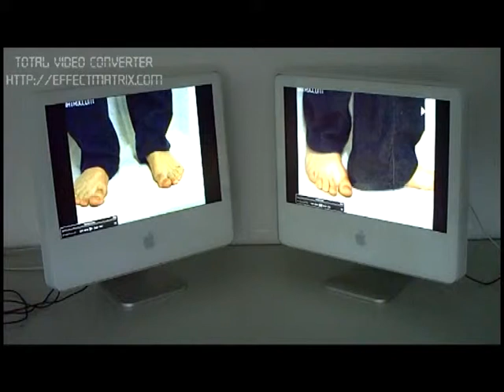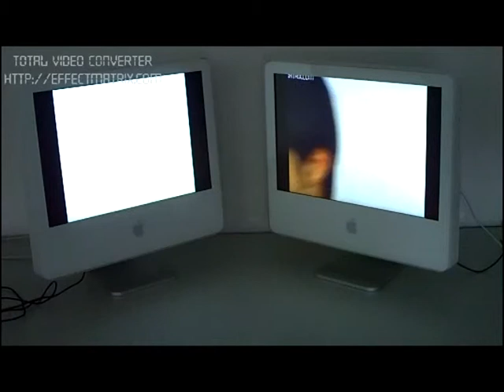Secuencia 01 6_aldo Urbano